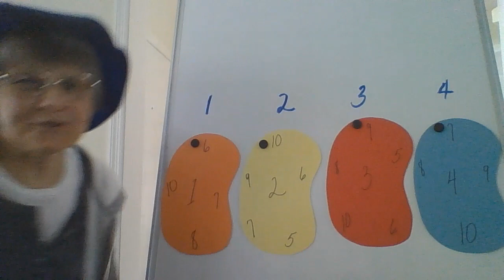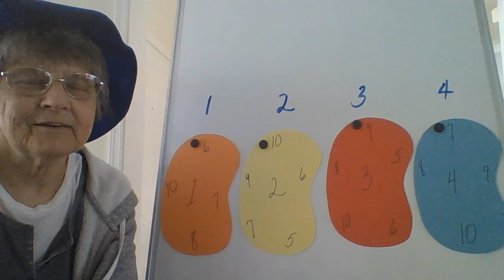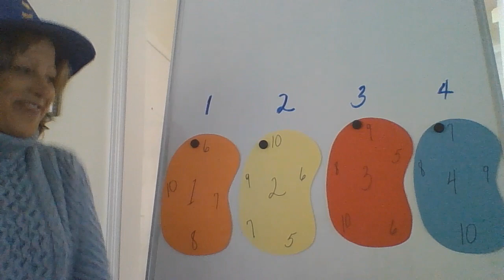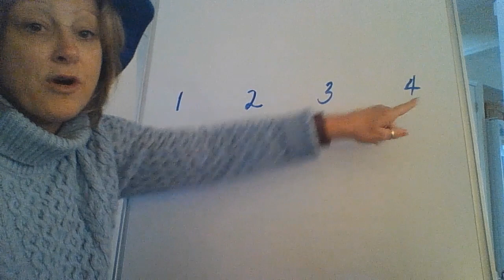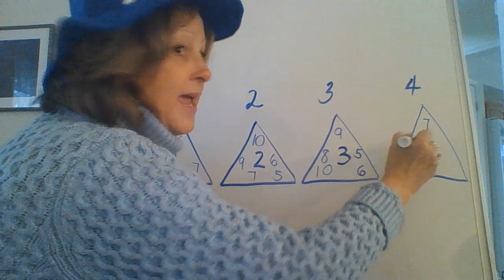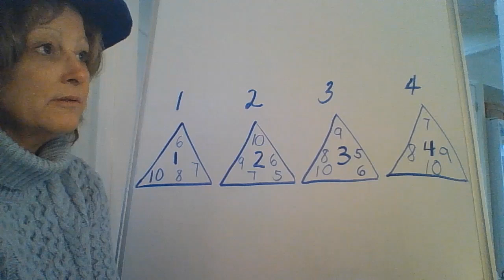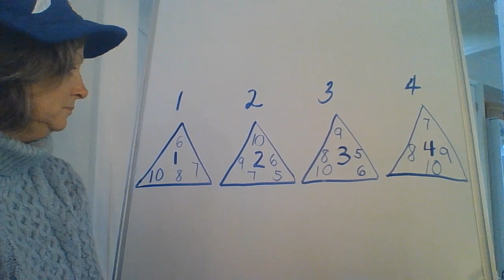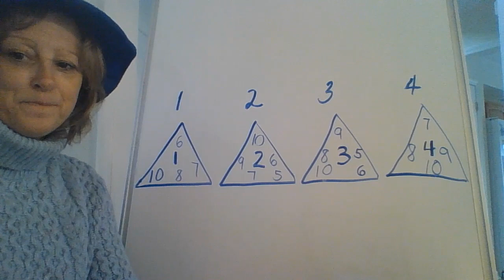Mrs. Delong & Ms. Cooper Wizardry Math!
Watch Mrs. Delong and Ms. Cooper perform some mathematical wizardry - and even learn the special magic it takes to perform it yourself! :)